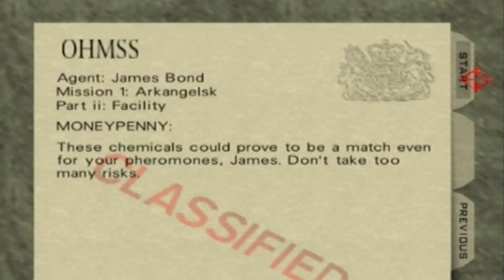Let's Play Goldeneye 007 with Enemy Rockets - Facility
The Facility is an iconic mission in Goldeneye 007 that features elements of stealth, a few security checkpoints, and scientists that you can torture in any way that you see fit.

General Strategy: This is only the second mission and not too hard normally, but with enemy rockets the Facility can become very difficult with numerous tight corners packed full of guards. Be careful that you or the guards don't blow up the security switches that open the doors and try not to destroy the body armor in the first area. Once you gain entrance to the laboratory area, it's not too bad from there...just make sure the scientists don't get in the way of your shots! Blow up the bottles (without killing 006) and you'll be good to go!